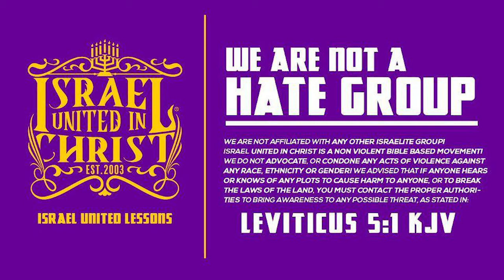IUIC True Humility Brings About True Repentance